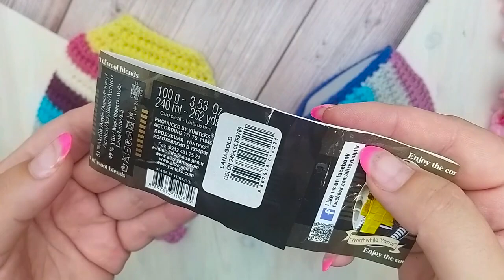👌СЛЕДКИ ИЗ ОСТАТКОВ ПРЯЖИ!!!💥👍 (МК для начинающих)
УВЕРЕНА, ВАМ ПОНРАВЯТСЯ ЭТИ СЛЕДКИ! 💥Что-то новенькое!!!👌
В этом видео я покажу как связать СЛЕДКИ  спицами.
Подробный мастер класс.
Свяжет даже начинающая вязальщица